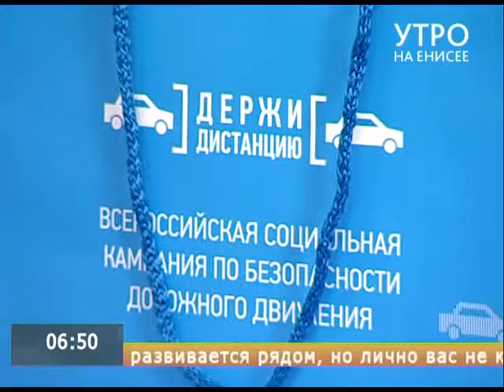Безопасная дистанция между автомобилями измеряется не в метрах, а секундах